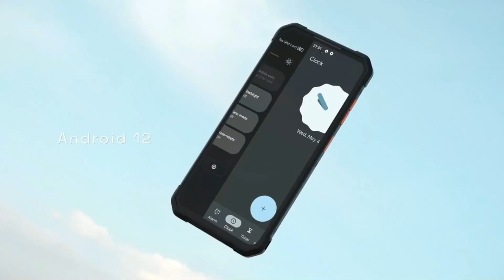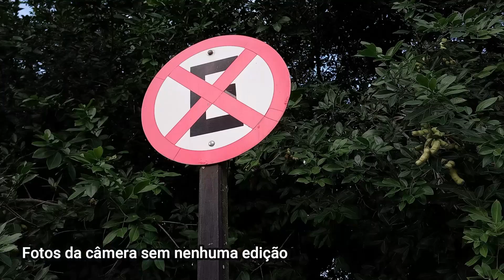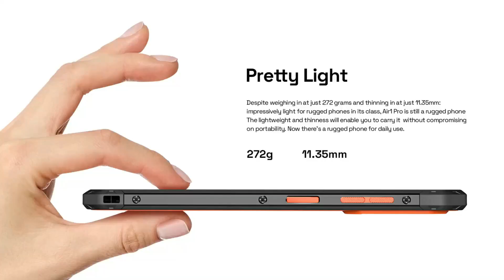Esse aparelho é Indispensável! IIIF150 Air1 Pro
- Encomendas de facas via e-mail, ou instagram, ambos acima.